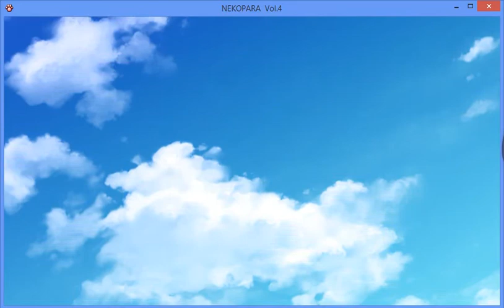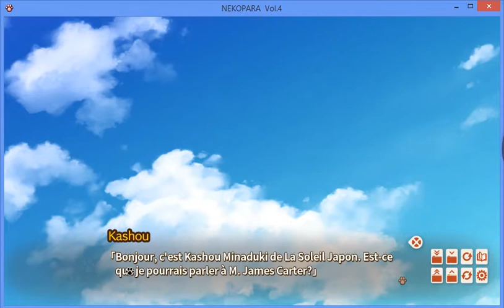[10 minutes eroge preview] Nekopara Vol 4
This is a 10-minute preview of Nekopara Vol 4. I just started reading this like 2 weeks ago.